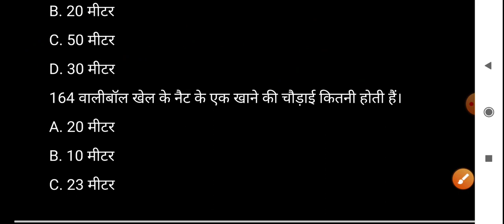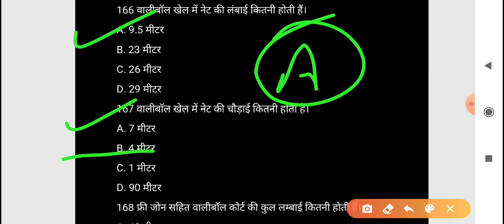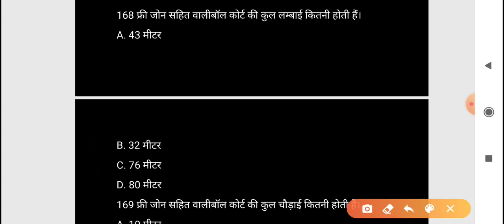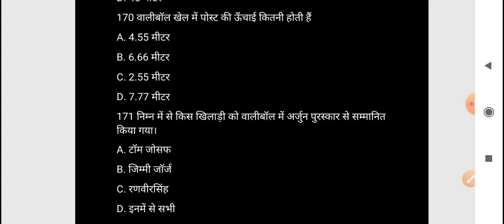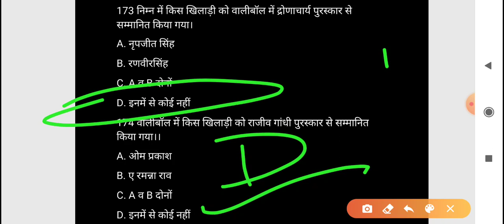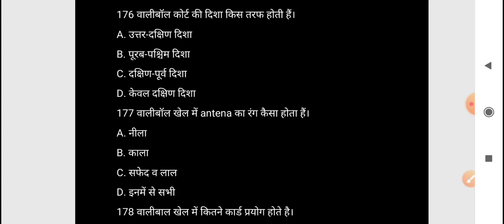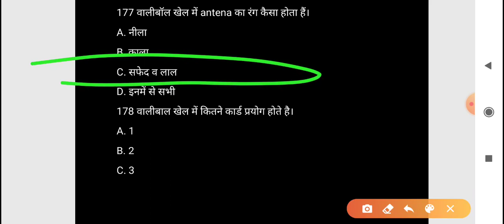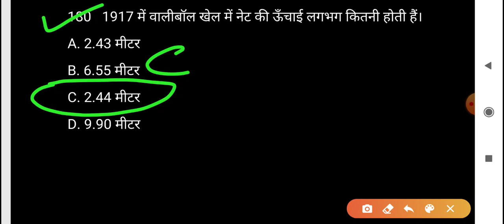Physical education (Part-148) for tgt and pgt by pankaj sir